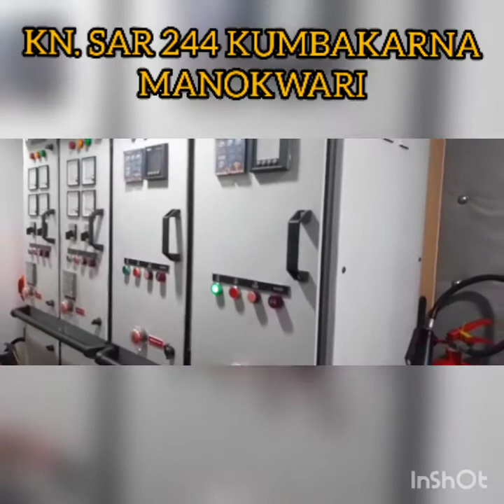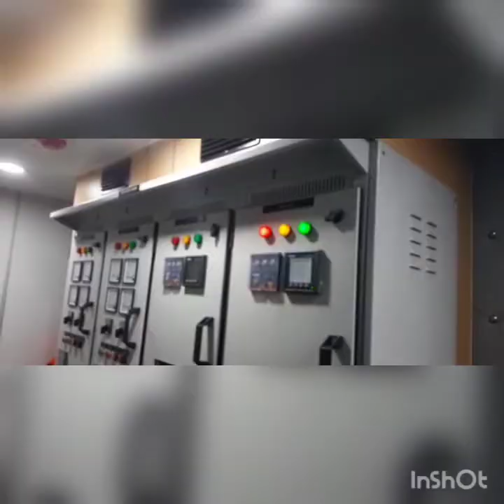RESCUE BOAT SAR MANOKWARI